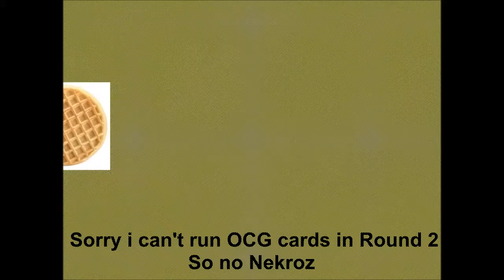Round 2 of Battle City day 1 BA vs Shaddolls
Round 2 has started, but its tcg banlist with tcg only cards